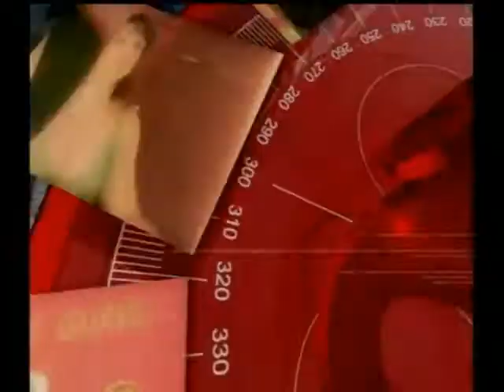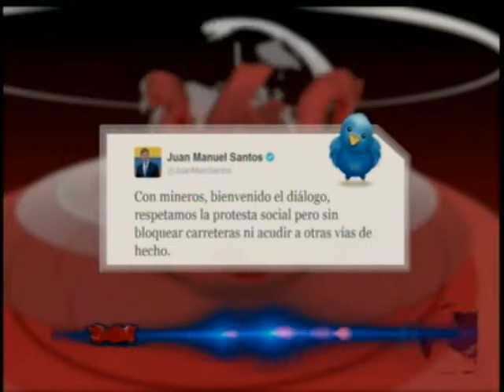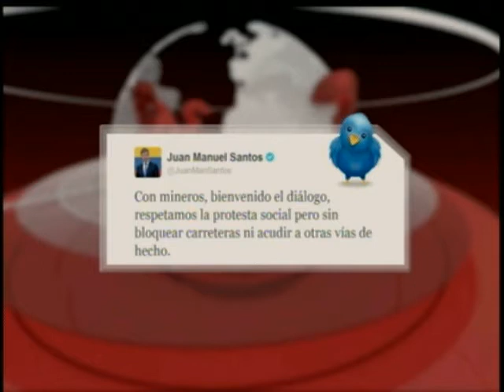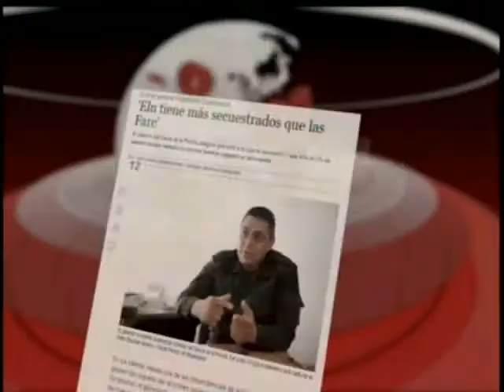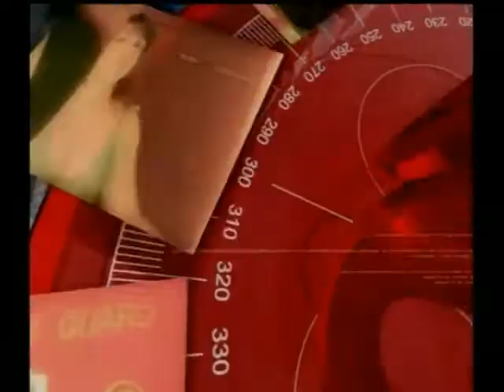Paro Minero-Desmovilización, capturas y secuestros ELN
Panelistas: Investigador Las2Orillas.co Luis Celis, Exconsejero Presidencial José Obdulio Gaviria, Exministro de Defensa Camilo Ospina y Subdirector Cedtrabajo Mario Valencia, vía Skype.